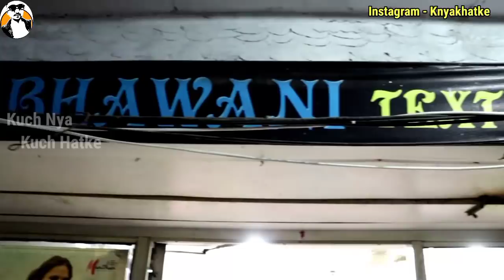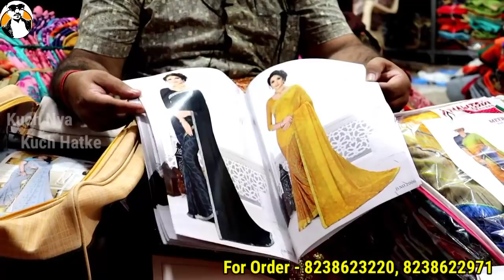50 में साड़ी | साड़ी फैक्ट्री से भी सस्ती | Saree Wholesale, Saree Wholesale Market in Surat,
SHOP ADDRESS - MAA BHAWANI TEXTILE
B-11-12, Reshamwala Market, Near Salazar Gate, Ring Road, Surat